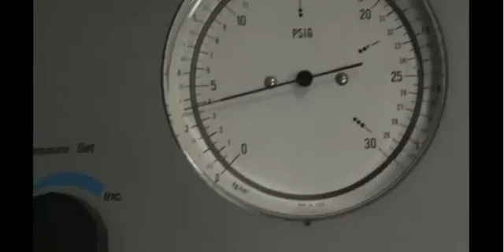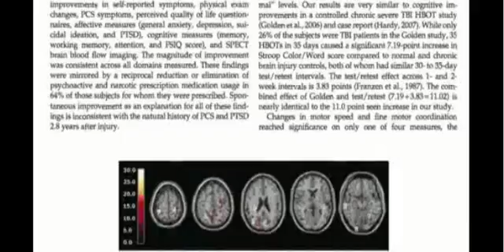Harch Hyperbarics for Traumatic Brain Injury WGNO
Injuries suffered in two separate roadside-bomb explosions in a span of two months in Iraq in early 2008 left Tim Hecker with a traumatic brain injury and severe post-traumatic stress. He was no longer the man Tina had married.

Frustrated with her husband's descent and the lack of progress with traditional care, Tina went online and found information about Dr. Paul Harch, a New Orleans-based physician specializing in hyperbaric medicine. His facility, Harch Hyperbarics Family Physicians' Center, uses high-pressure oxygen to treat basic pathophysiologic conditions.

Following a phone call and an initial interview, Tim was selected to be part of Harch's pilot study on the use of hyperbaric oxygen therapy (HBOT) for TBI and PTS. He claims the treatments have given him back most of his pre-injury life.